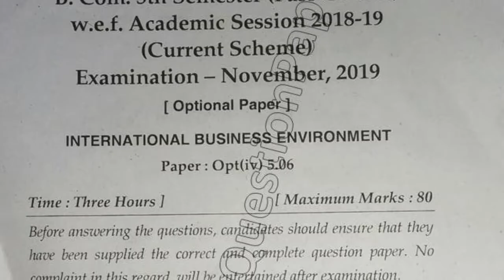2019 Mdu BCom Pass 5th Sem International Business Environment Question Paper